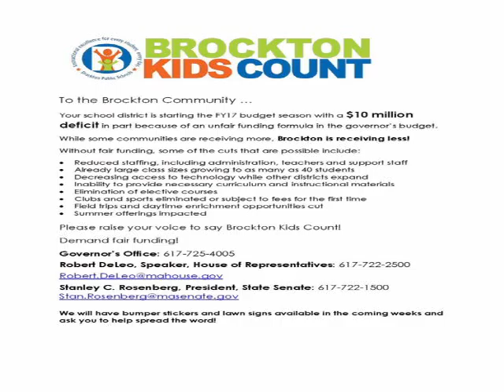Greater Brockton - 236 Superintendent Kathleen Smith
Brockton Kids Count Campaign